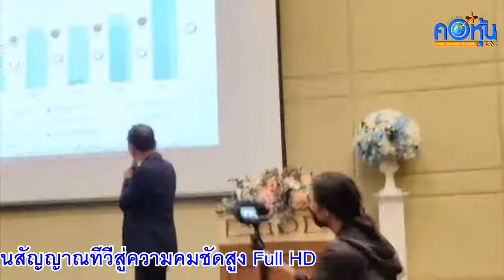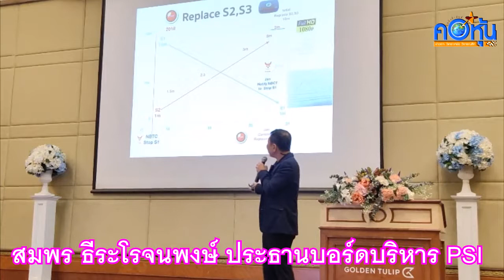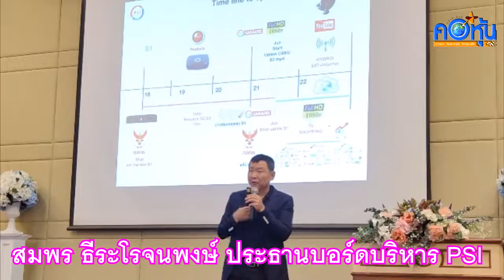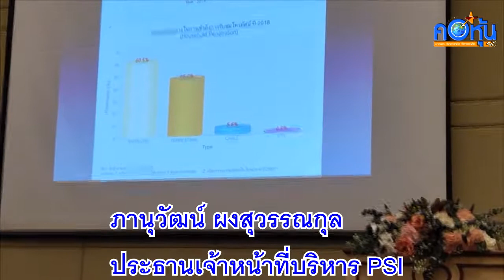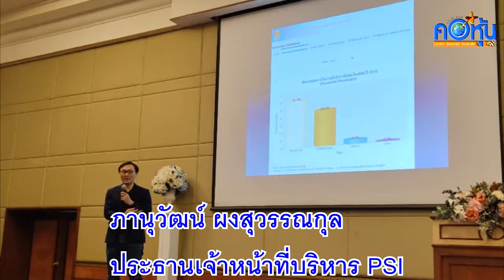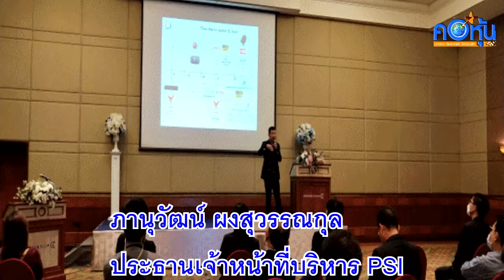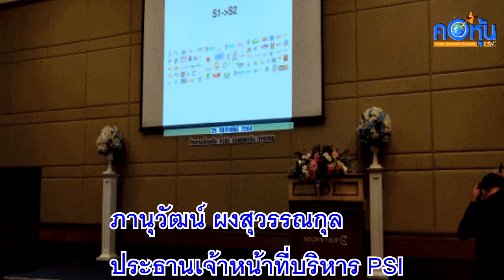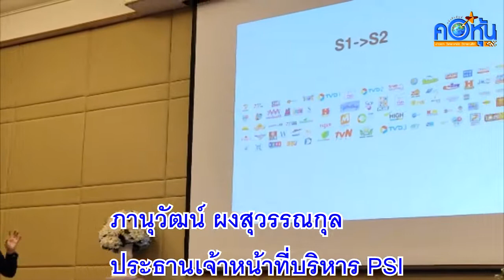PSI เปลี่ยนใหม่ให้ปัง!! เดินหน้าปรับมาตรฐานสัญญาณทีวีสู่ความคมชัดสูง Full HD ตอบโจทย์ชมช่องดิจิตอล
PSI เปลี่ยนใหม่ให้ปัง!! เดินหน้าปรับมาตรฐานสัญญาณทีวีสู่ความคมชัดสูง Full HD
     PSI (พีเอสไอ) ผู้นำจานดาวเทียมในประเทศไทย เผยการยกระดับความคมชัดของช่องทีวีทั้งระบบให้เป็นควำมคมชัดสูง Full HD ตอบโจทย์การรับชมช่องทีวีดิจิตอล ทีวีดาวเทียม พร้อมรองรับการชมออนไลน์แบบไฮบริด เพื่อให้สอดคล้องกับพฤติกรรมผู้บริโภคในกำรรับชมรายการด้วยความคมชัดสูง รายการหลากหลายรับชมอย่างต่อเนื่องผ่านกล่องรับสัญญาณ PSI โดย บมจ.ไทยคม ร่วมยินดีและพร้อมสนับสนุนการพัฒนำเทคโนโลยีออกอากาศ เพื่อสร้างประโยชน์ให้แก่ประชาชนผู้รับชม และร่วมขับเคลื่อนอุตสำหกรรมโทรทัศน์ผ่านดาวเทียมให้เติบโตอย่างแข็งแกร่ง
     นายสมพร ธีระโรจนพงษ์ ประธานบอร์ดบริหาร PSI เปิดเผยเหตุผล 'การปรับมาตรฐานสัญญาณทีวีสู่ความคมชัดสูง Full HD' ที่จำเป็นต้องมีการเปลี่ยนผ่าน เพราะพฤติกรรมผู้บริโภคที่เปลี่ยนไปในกำรรับชมสื่อต่างๆ สิ่งสำคัญคือ ความคมชัด อีกทั้งเป็นการบริหารจัดการคลื่นความถี่อย่างมีประสิทธิภำพ จากการส่งสัญญาณแบบ S1 ซึ่งเป็นระบบเก่า บีบอัดส่งสัญญาณได้น้อยและค่าใช้จ่ายสูง สู่การส่งสัญญาณแบบ S2 ที่สามารถส่งสัญญาณที่คมชัดกว่า ซึ่ง PSI ได้ส่งสัญญาณทั้ง 2 ระบบคู่ขนานกันตลอดมา แต่หลังจาก กสทช. ประกาศห้ามนำเข้าเครื่องรับสัญญาณ S1 มาจำหน่าย และมีการจัดสรรทรัพยากรคลื่นความถี่ S2 เท่านั้น
      ดังนั้น ช่องทีวีดิจิตอล ทีวีดาวเทียม จึงได้ปรับระบบการส่งสัญญาณช่องเป็นแบบ S2 ด้วยเช่นกัน ซึ่งผู้ชมช่องทีวีดิจิตอล ทีวีดาวเทียม ผ่านจานดาวเทียม หรือชมผ่านแอปพลิเคชันต่างๆ ก็จะได้รับชมช่องที่มีความคมชัดมากขึ้นในทุกหน้าจอที่รับชม
     นายภานุวัฒน์ ผงสุวรรณกุล ประธานเจ้าหน้าที่บริหาร PSI ได้เสริมถึงกำรเตรียมพร้อมด้านการรองรับการเปลี่ยนผ่าน สำหรับ ลูกค้ำ PSI ทั้ง 16 ล้านกล่องทั่วประเทศ ส่วนใหญ่ได้ทำการเปลี่ยนกล่องรับสัญญาณเป็นระบบ S2 ตามการเปลี่ยนแปลงของเทคโนโลยีมาเป็นระยะๆ แล้ว เหลือกล่องรับสัญญาณ S1 อยู่ไม่ถึง 5% หำกลูกค้าต้องการแลกกล่องรุ่นใหม่ PSI มีโปรโมชั่นพิเศษ เพื่อการรับชมช่องแบบต่อเนื่อง โดย PSI จะทำการปิดระบบสัญญาณ S1ในวันที่ 30 มิถุนายน 2564
     นายปฐมภพ สุวรรณศิริ รักษาการ รองประธานเจ้าหน้าที่บริหาร และหัวหน้าคณะผู้บริหาร ด้านการค้า บมจ.ไทยคม กล่าวว่า “ไทยคม ในฐานะผู้นำด้านการให้บริการสัญญาณดำวเทียม และโครงข่ายโทรทัศน์ผ่านดาวเทียม มีความยินดีที่ PSI ซึ่งเป็นลูกค้าที่ได้ให้ความไว้วางใจร่วมดำเนินธุรกิจกับไทยคมมาอย่างยาวนาน และเป็นผู้นำในอุตสาหกรรม มีความมุ่งมั่นในการปรับเปลี่ยนระบบการส่งสัญญาณออกอากาศในประเทศเป็นแบบ S2 รวมถึงปรับมำตรฐำนการรับชมทีวีดำวเทียมให้มีความคมชัดระดับ Full HD ซึ่งจะทำให้ผู้รับชมทั่วประเทศได้รับชมภาพและเสียงที่มีประสิทธิภาพดีขึ้น เป็นการยกระดับภาพลักษณ์ และช่วยขับเคลื่อนการเติบโตของอุตสาหกรรมบรอดคาสต์ไทย”